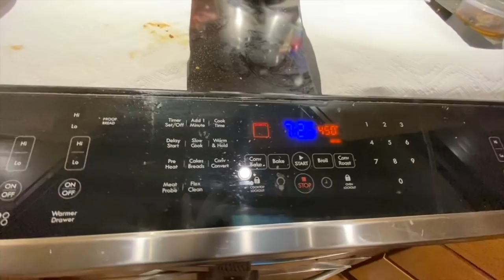Đi Làm Nail Về Ra Biển Câu Cá Về Nướng Sa Tế Ăn Quá Xá Ngon(Cuộc Sống Người Việt Ở Mỹ)#255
Cám Ơn Cả Nhà Đã Xem Video. Chúc Cả Nha Một Ngày Vui Vẻ Nha. Nếu Thích Thì Like Và Đăng Ký Ủng Hộ Mình Nha. Love All. 😘